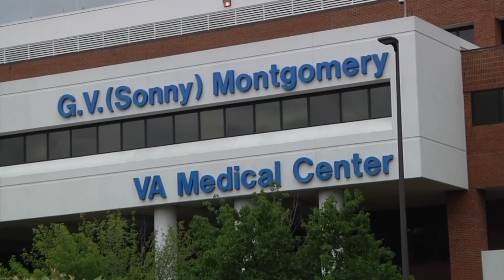Jackson VA Medical Center to host drive-thru resource giveaway